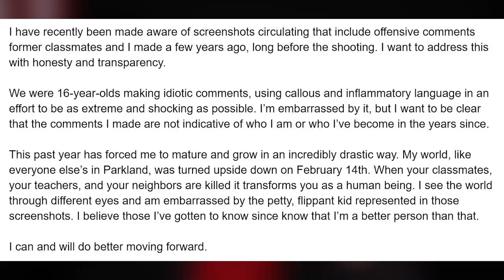HARVARD vs. KYLE KASHUV